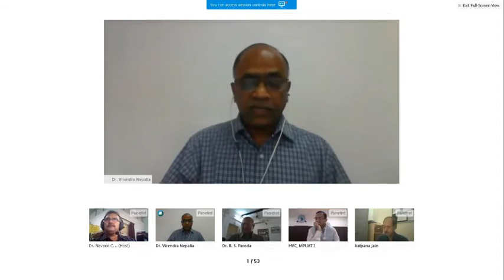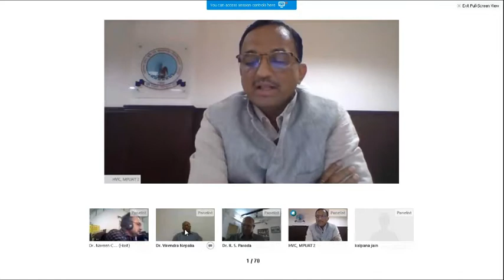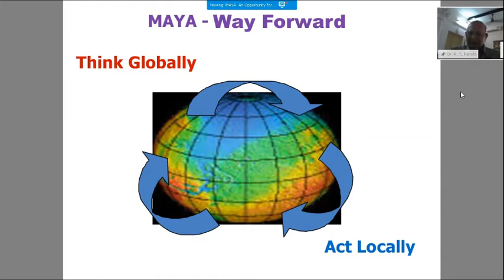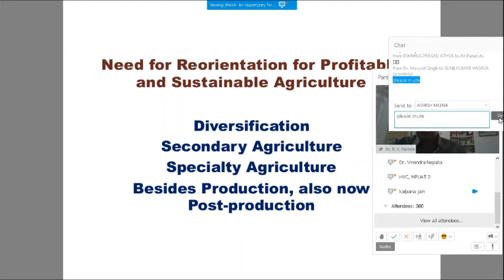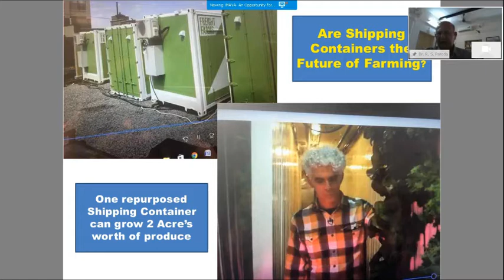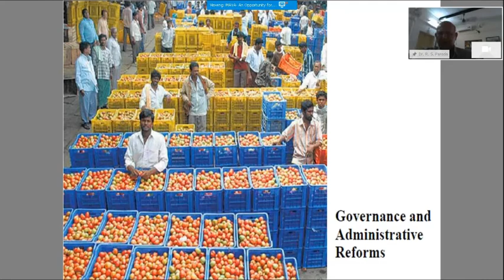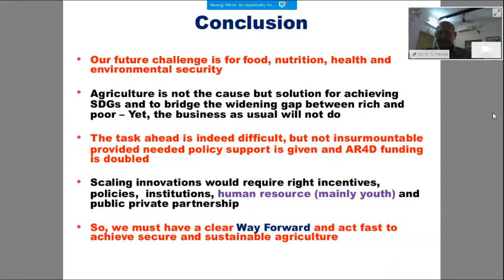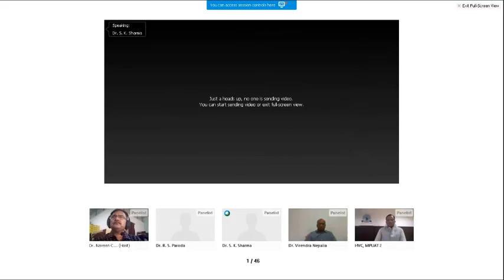Padma Bhushan Dr. R.S. Paroda, Former Secretary & Director General (ICAR), Chairman, TAAS, New Delhi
Maharana Pratap Memorial Lecture 2020 on MAYA An Opportunity for Youth in Agriculture